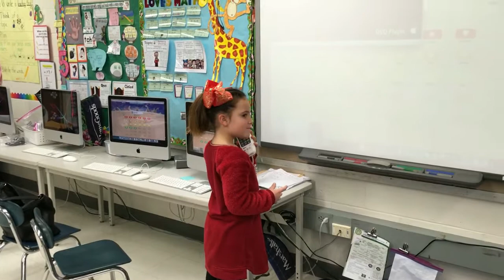MCSO Seek 911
The Monmouth County Sheriff's Office Communications Division Seek 911 Program, helps teach first graders at Lafayette Mills Elementary School about the proper use of the 911 emergency number.